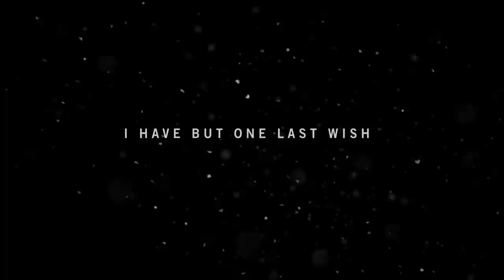Far Cry 4 Gameplay - Meet Ajay - Part 1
Far Cry 4 is an open world action-adventure first-person shooter video game developed by Ubisoft Montreal and published by Ubisoft for the PlayStation 3, PlayStation 4, Xbox 360, Xbox One video game consoles, and Microsoft Windows. The sequel to the 2012 video game Far Cry 3, it is the fourth installment in the Far Cry series. The game was released in North America, Australia, and Europe on November 18, 2014. It will also be released on January 22, 2015 in Japan.

The game follows Ajay Ghale, a young Kyrati-American of Nepali origin who returns to his native country Kyrat (presently in Nepal) to spread his deceased mother's ashes. Kyrat was an autonomous state of Nepal in Himalayas which was ruled by separate Kyrati Kings before monarchy in Nepal. Kyrate is derived from Kirati, a collection of Himalayan people originating from Tibet bordering Himalayas. Kyrat is currently under Nepalese control after the abolition of the monarchy. He finds the country in a state of civil war between Kyrat's Royal Army (now Northern Nepal Army) led by the country's eccentric and tyrannical king Pagan Min and the Golden Path, a rebel movement fighting to free Kyrat from Min's oppressive rule. The choices Ajay makes will determine the fate of Kyrat. This story has been inspired by the ten years long Maoist insurgency in Nepal to abolish the Gyanendra-led monarchy.